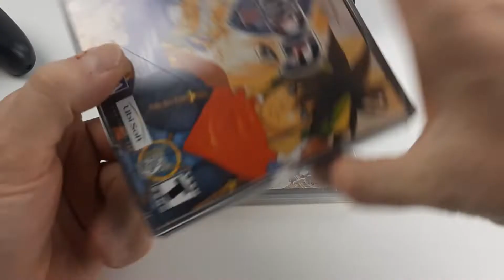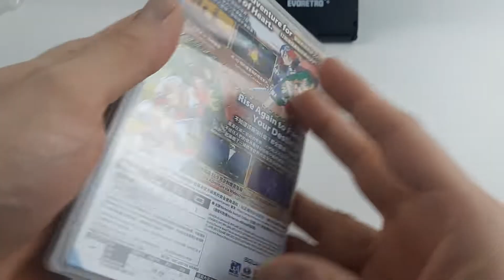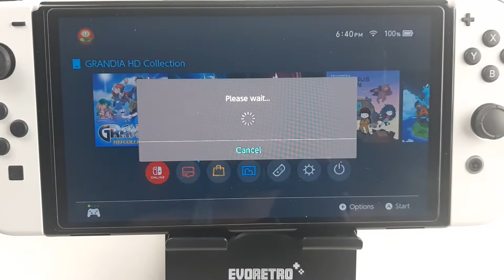GRANDIA HD COLLECTION UNBOXING